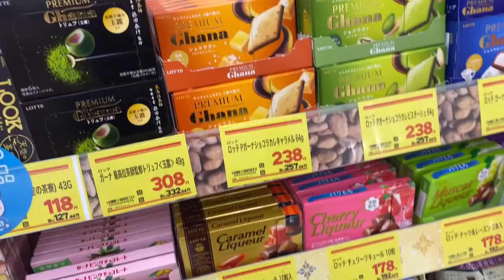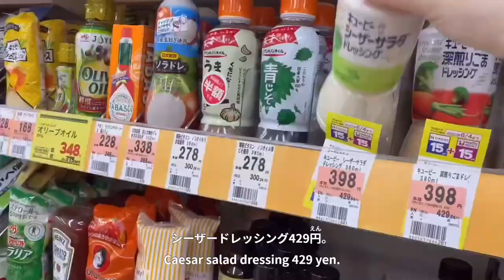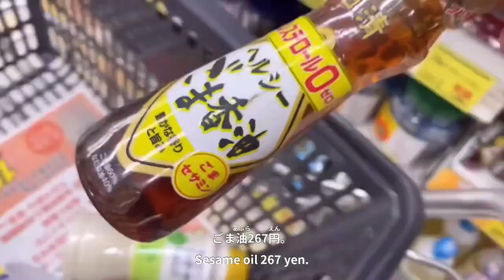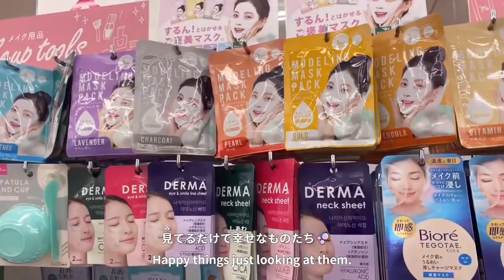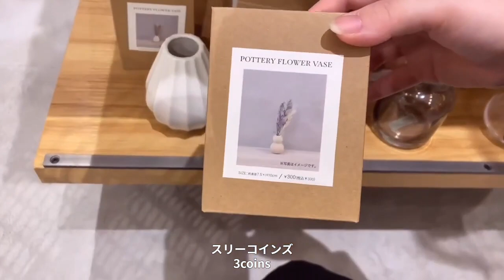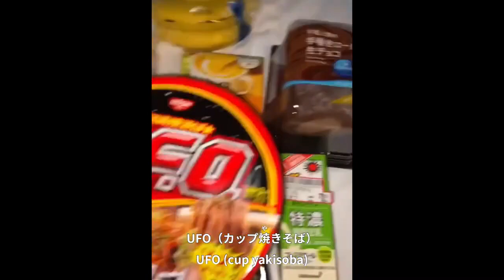Grocery shopping in japan🇯🇵supermarkets, Daiso, and drugstores🍅🍮🥦🥯🧀🍩🍧